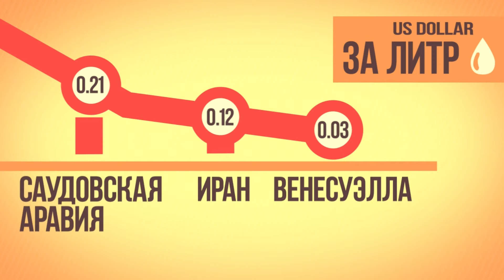interesting facts OIL demo